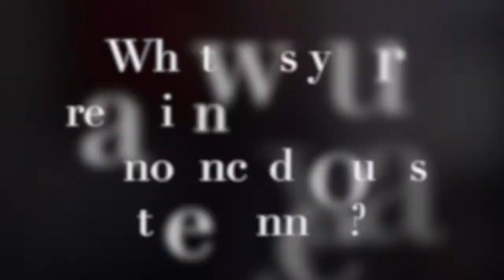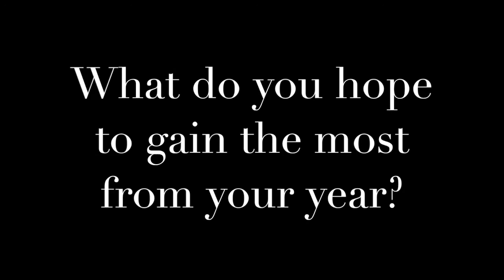January Newsletter - Miss Louisiana USA 2015, Candice Bennatt